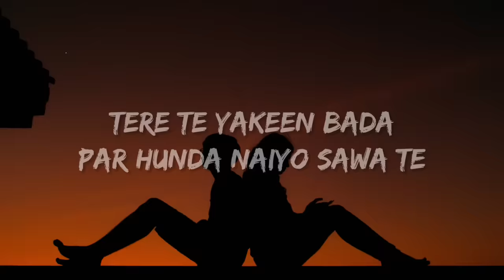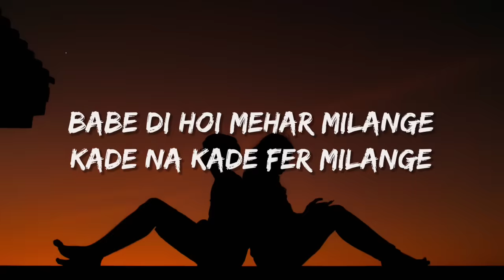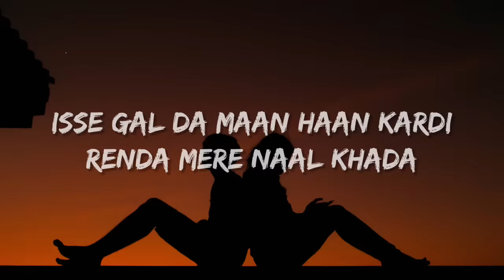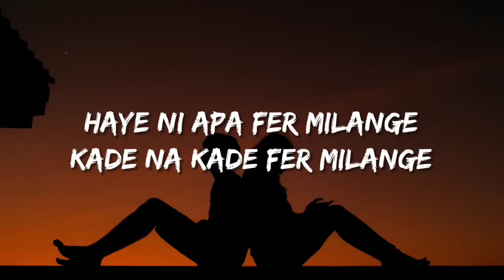Main Phool Banna Tu Taara Sajna Kalla Te Kawara Sajna Milna Chahu Dobara (Lyrics) Apa Fer Milaange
Lyrics:

Haye Ni Apa Fer Milange
Kade Na Kade Fer Milange

Main Phool Banna Tu Taara Sajna
Kalla Te Kawara Sajna
Milna Chahu Dobara Sajna
Fer Na Ladi Laara Sajna

Mitti Da Ban Dher Milange
Haye Ni Apa Fer Milaange
Kade Na Kade Fer Milaange

Rab Jane Kad Milna Ae Ni
Kacche Pakke Rahan Te
Tere Te Yakeen Bada
Par Hunda Naiyo Sawa Te

Palka Vi Na Band Kara
Tu Samne Nigahan Te
Dil Karta Main Soja Aake
Teriyan Ni Bawan Te

Tere Naal Ae Zindagi Meri
Baitha Ae Tu Door Bada
Kiven Katdi Raatan Ve
Main Hunda Aa Majboor Bada

Enna Sona Chehra Aa
Te Chehre Utte Noor Bada
Hokeyan Ch Na Lang Je Zindgi
Hunda Aa Dil Choor Bada

Babe Di Hoi Mehar Milange
Haye Ni Aapa Fer Milange

Dekhi Soniya Dekhi Soniya
Aapa Milange Zaroor Ve
Ho Dekhi Soniya Dekhi Soniya

Door Baitheya Ek Duje Te
Fir Vi Kinna Nede Ve
Airport Te Chaddan Vede
Utar Gaye Si Chehre Ve

Ye Doori Soneya Majboori Soneya
Naiyo Mainu Manzoor Ve

Haan Dekhi Soniya Dekhi Soniya

Ho Pyaar Tere Naal Yaar Tere Naal
Jaan Vi Tetho Vaar Diyan
Main Aa Tera Tu Ae Meri
Enna Taine Pyaar Deyan

Duniya Jo Mazri Ye Bole
Tere Te Aitbaar Bada
Isse Gal Da Maan Haan Kardi
Renda Mere Naal Khada

Main Paira Di Mitti
Tere Pairan Di Mitti
Tu Ae Mera Kohinoor Ve

Ho Rab Jane Kad Milna Ae Assa Tainu Ve
Ho Ki Dassan Kinna Chah Hona Mainu Ve

Ho Dekhi Tut Na Jawan Muk Na Jawan
Tenu Deeke Teri Hoor Ve
Tenu Deeke Teri Hoor Ve Deeke Teri Hoor Ve